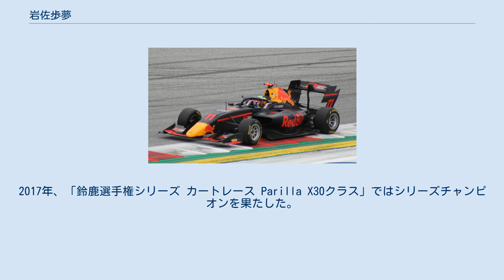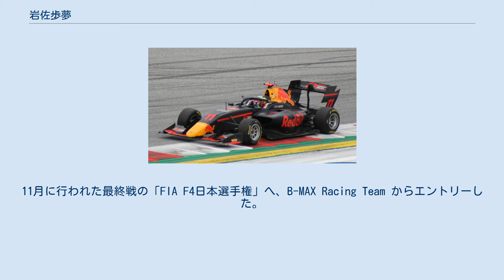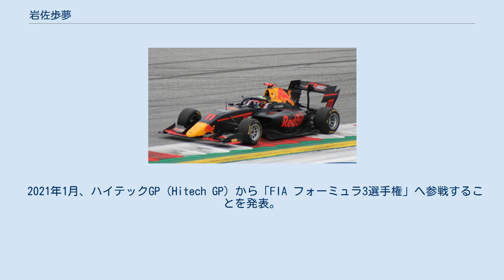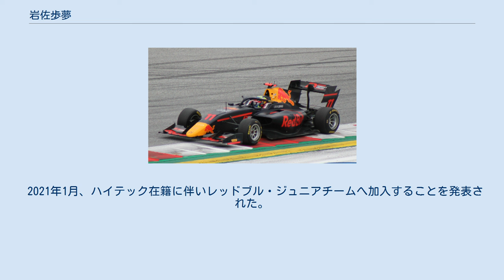岩佐歩夢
岩佐 歩夢（いわさ あゆむ、2001年9月22日 - ）は、日本・大阪府出身のレーシングドライバー。
 両親がかつて「シビックレース」などへ参戦した経歴を持つレーサー一家に生まれ、自身も幼い頃からカーレースに親しむ。
4歳を迎えた2005年よりカートに乗り始めキャリアがスタートする。
2014年、「全日本ジュニアカート選手権 FP-Jr.クラス」の東西統一戦を全体の2番手でチェッカーを受ける。
「鈴鹿選手権シリーズ カートレース YAMAHA SSクラス」第2戦にて初優勝を飾り総合7位で終える。
2017年、「鈴鹿選手権シリーズ カートレース Parilla X30クラス」ではシリーズチャンピオンを果たした。
 2017年7月、上海インターナショナルサーキットで開催された第4戦の「アジアン・フォーミュラ・ルノー シリーズ（Asian Formula Renault Series）」へスポット参戦する。
自身のシングルシーターデビューとなった。
レース1・2共にポールポジションを獲得、決勝は両レース優勝へ届かず2位でチェッカーを受けた。
11月に行われた最終戦の「FIA F4日本選手権」へ、B-MAX Racing Team からエントリーした。
レース1・2と15位で終える。
2018年は、Rn-Sportsから第3戦（鈴鹿サーキット）へスポット参戦する。
レース1では6位入賞を果たした。
 2019年、「鈴鹿サーキットレーシングスクール」のスカラシップ選考会へ進む4名に選出される。
選考会では同校の卒業生4名を含む計8名でレースセッションが進む。
計測走行1回目はポールポジションを獲得、続くセット走行1回目は首位をキープしトップでチェッカーを受けポールトゥウィンを記録した。
計測走行2回目は4番手グリッドとなったものの、セット走行2回目を2位まで追い上げるレース運びを見せた。
この走りが評価されスカラシップ獲得となった。
 2020年より、ホンダ・フォーミュラ・ドリーム・プロジェクト（HFDP）の育成メンバーとしてレース活動を行う。
この年から日本を離れヨーロッパへ渡り、「フランス・F4選手権」へ参戦する。
ポールポジション5回、優勝9回、表彰台圏内15回と圧倒的な速さを見せタイトル争いを制した。
総合2位へ同じくHFDP所属の佐藤蓮が入り、日本人が上位1-2を独占した。
 2021年1月、ハイテックGP（Hitech GP）から「FIA フォーミュラ3選手権」へ参戦することを発表。
ジャック・クロフォード（Jak Crawford）とロマン・スタニェクがチームメイトとなる。
1月末より開催された「F3・アジア選手権」へハイテックからエントリーする。
第4戦（ドバイ・オートドローム）レース1では3位表彰台を獲得した。
リタイア1回を除くすべてのレースで入賞を果たし、ランキング8位（81ポイント）につけた。
初出場選手のポイントランキングを争うルーキーカップでは1位の成績となった。
 2021年1月、ハイテック在籍に伴いレッドブル・ジュニアチームへ加入することを発表された。